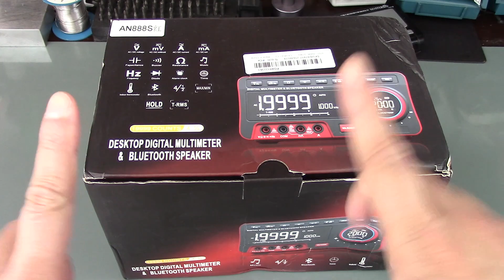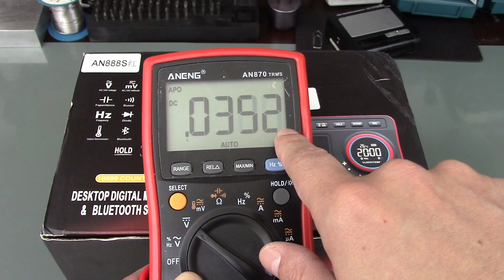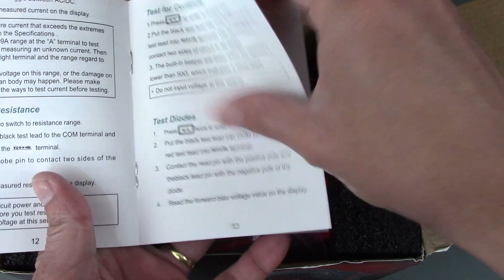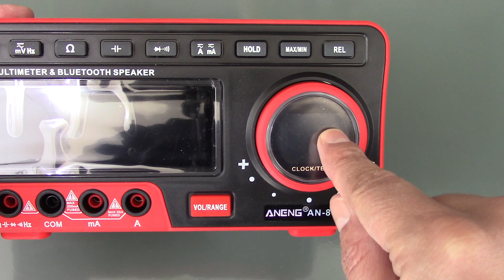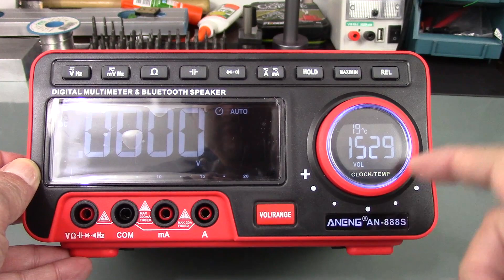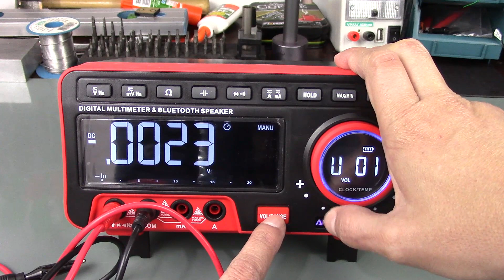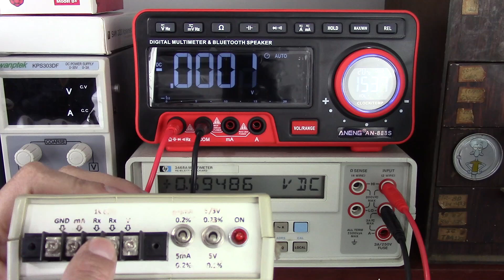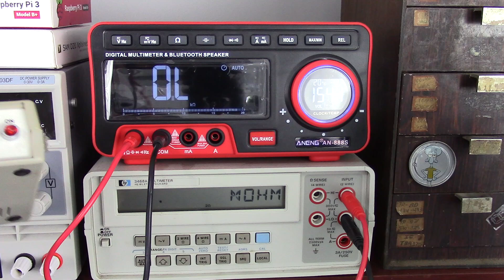Multímetro de bancada Aneng AN888S com caixa de som Bluetooth - Unboxing Radical e Review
Review, testes e unboxing radical do multímetro digital de bancada de 4 e 1/2 dígitos Aneng AN888S. O multímetro também é uma caixa de som Bluetooth.

Onde comprar